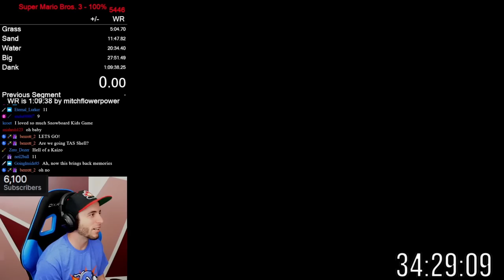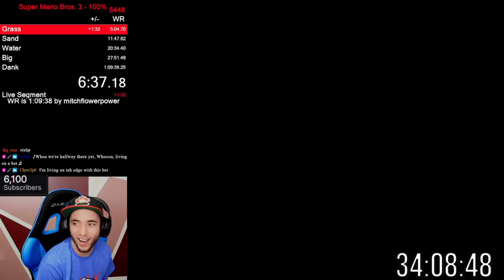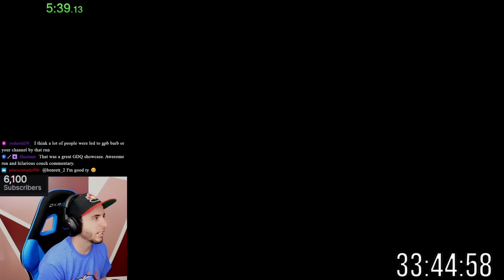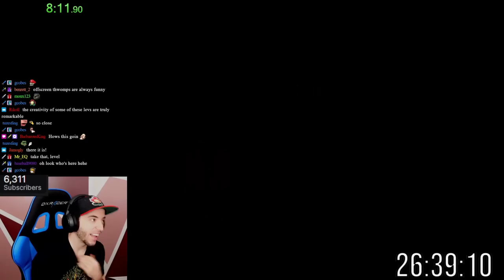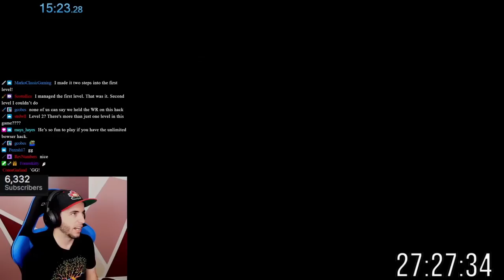Can I Still Beat One of the Hardest Mario Games?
My playthrough of Grand Poo World 2, recorded during my 2022 subathon.